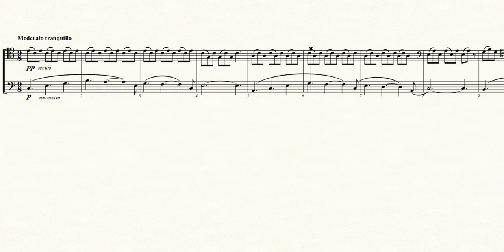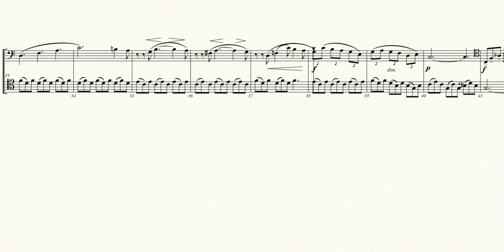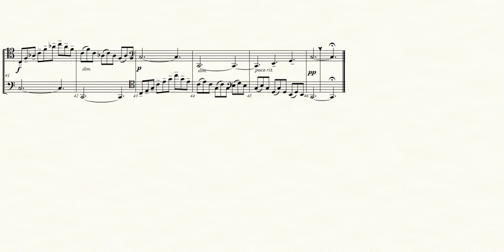Concert Duet No 1 by Vladislav Blazhevich for Trombones